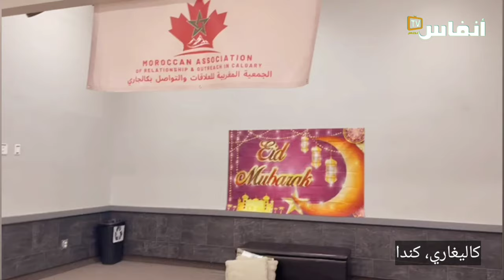احتفالات مغاربة كندا بعيد الفطر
احتفلت الجالية المغربية المقيمة بمقاطعة ألبرتا في كندا بعيد الفطر المبارك، وقد نظمت الجمعية المغربية للعلاقات والتواصل بمدينة كالغاري حفلاً احتفالياً بالمناسبة.